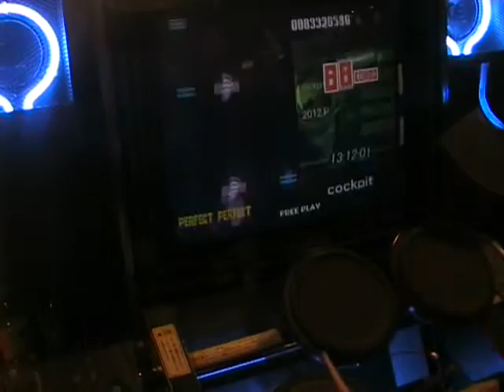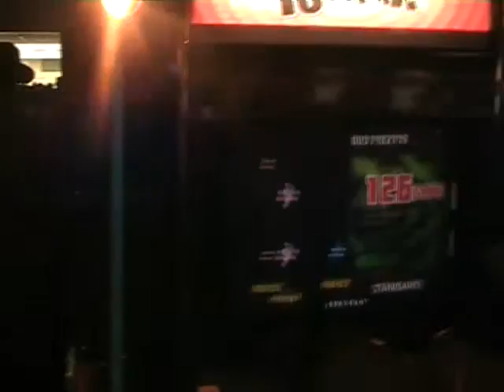KevinDDR playing Cockpit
Sakuracon 2009
DrumMania, man I wish I had this out here, hes pro.